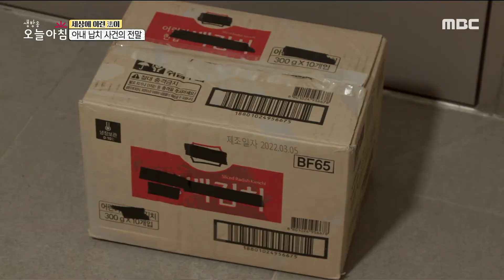[생방송 오늘 아침] 무속인과 남편을 살해하려 한 아내, 처벌은?, MBC 220316 방송